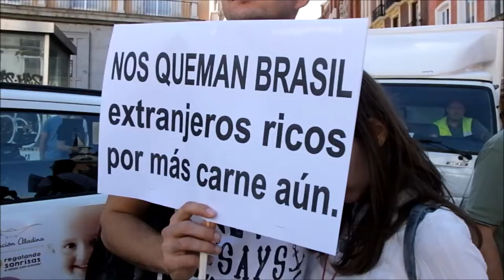¡AMAZONAS, SI BOLSONARO, NO!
EL PULMON DE LA TIERRA, EL AMAZONAS EN LLAMAS. POR DINERO GEMAN, MATAN, ENGAÑAN, ROBAN, HACEN GUERRAS SUCIAS, ¿EN QUE MUNDO VIVIMOS?
HOY EN MADRID DELANTE DEL MINISTERIO DE ASUNTOS
EXTERIORES RECLAMANDO AL EMBAJADOR DE BRASIL, QUE LA AMAZONIA NO SE VENDE.